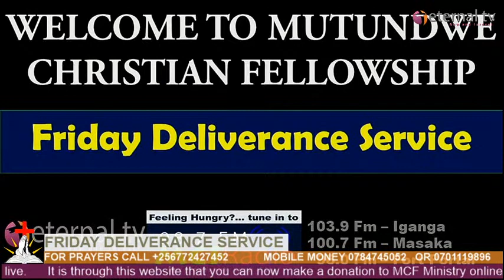MCF: FRIDAY DELIVERANCE SERVICE WITH PASTOR KISITU PATRICK 31-July-2020